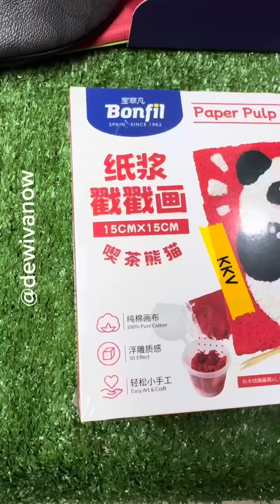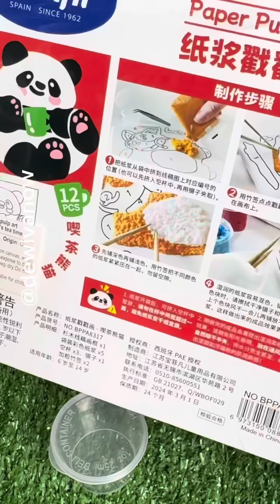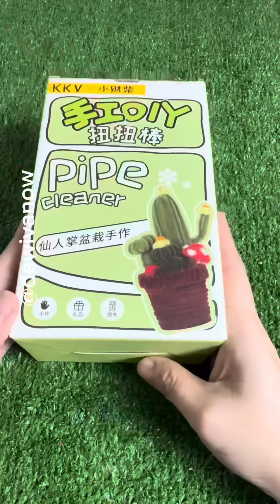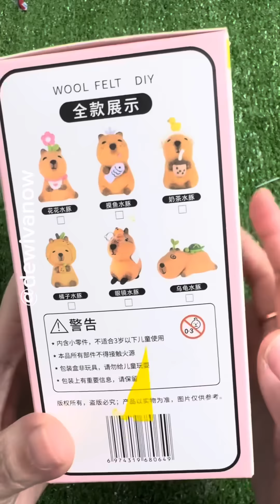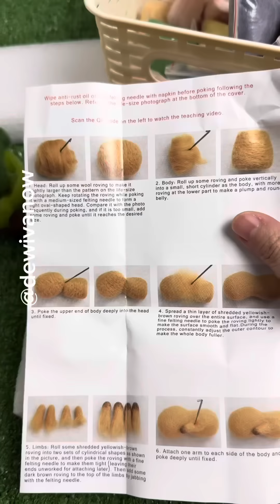BELI DIY KIT DI KKV PENANG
Kumpulan video shorts @dewivanow